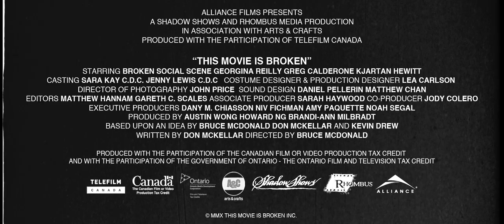This Movie is Broken Theatrical Trailer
IN THEATRES JUNE 25

Unbelievable! Bruno (Greg Calderone) wakes up in bed next to Caroline (Georgina Reilly), his long time crush.   But tomorrow she's off for school in France, and maybe she only granted this miracle as a parting gift for her long time friend. So tonight -- tonight is Bruno's last chance. And tonight, as it happens, Broken Social Scene, her favourite band, is throwing a big outdoor bash. Maybe if Bruno, with the help of his best pal Blake (Kerr Hewitt), can score tickets and give Caroline a night to remember, he can keep this miracle alive. Directed by Bruce McDonald and featuring Broken Social Scene.